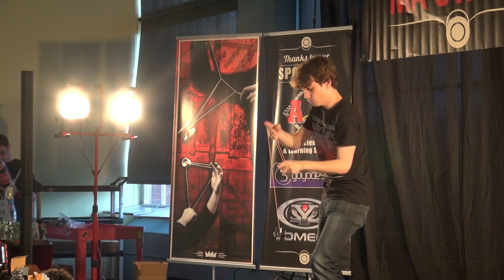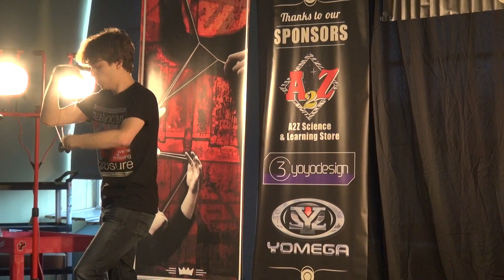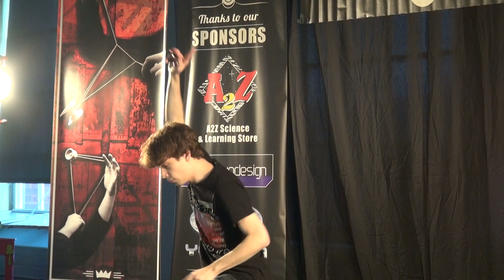2014 MA. State yoyo contest - Michael Ferdico 1A